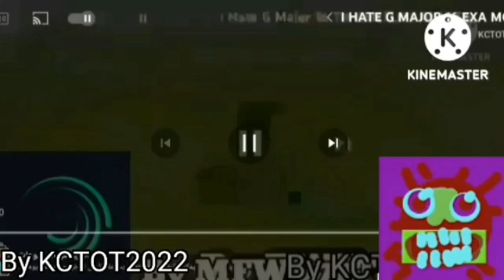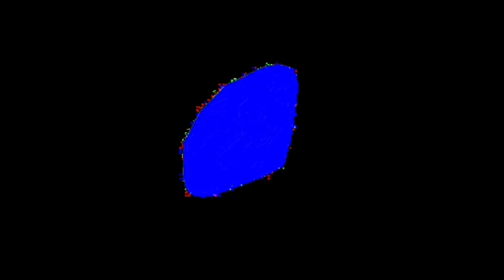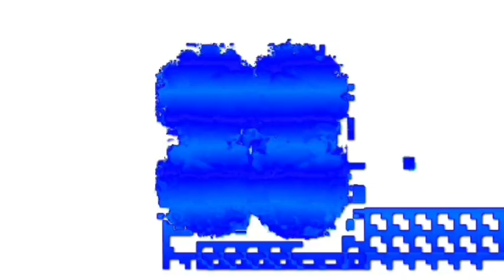Mega Photo Pro Multi-Rendering part 4